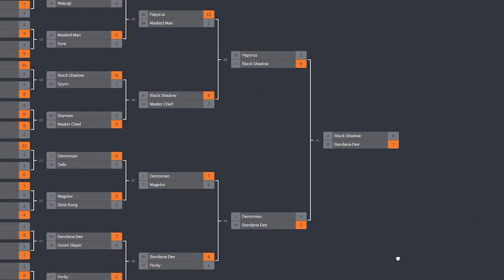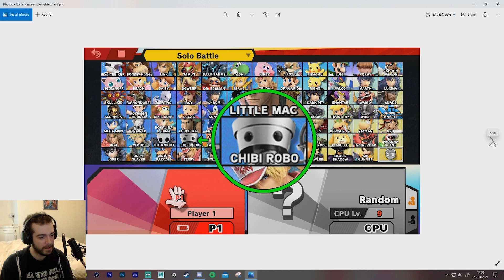So I let my Discord Server change the Smash roster and this happened...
Maybe giving my community this sort of power was a bad idea...

You can help adjust the roster with us by joining my Discord Server ➜

Clip submissions for 'BAN SMASH ULTIMATE 5' are closing soon! To submit a clip or replay, follow the instructions in this video ➜